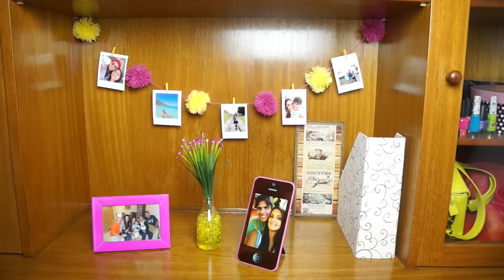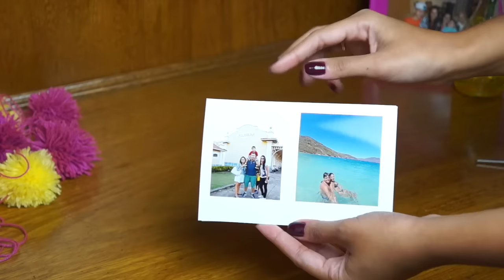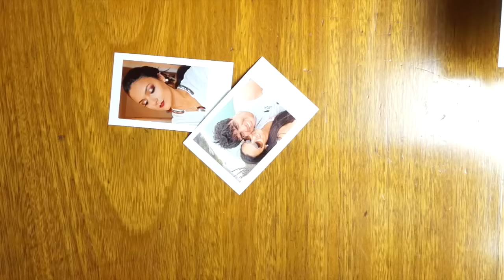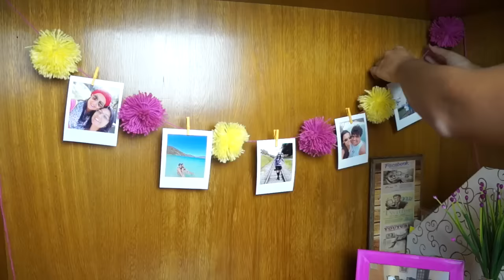DIY DECORE SEU QUARTO GASTANDO POUCO - Por Jéssica Freitas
DIY Varal de Fotos, Pom Pom, Vaso de Flores | Decoração Para o Quarto  - Dei 3 ideias de faça você mesma para decorar o quarto! Vaso de flores, varal de fotos polaroide (mostrei como fazer foto poladoide), pom pom e cortina fofinha. Espero que gostem =)